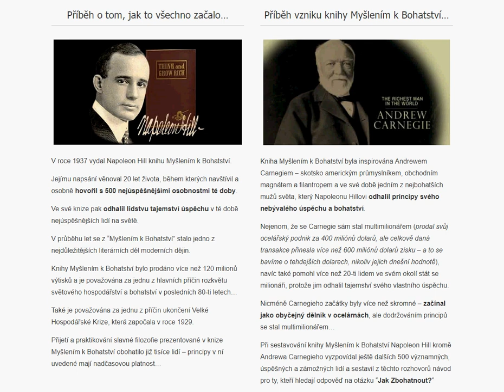FILMY ONLINE: Myšlením k Bohatství… [Napoleon Hill a jeho odkaz]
Chtěli byste Odhalit Tajemství JAK Opravdu ZBOHATNOUT?

Většina Bohatých Uvádí jako Příčinu své Schopnosti Vydělat Peníze & Bohatnout knihu Myšlením k Bohatství od Napoleona Hilla.

Dnes už knihu číst nemusíte. Sledujte Nový Velkolepý Film…

V roce 1937 vydal Napoleon Hill knihu Myšlením k Bohatství.

Jejímu napsání věnoval 20 let života, během kterých navštívil a osobně hovořil s 500 nejúspěšnějšími osobnostmi té doby.

Ve své knize pak odhalil lidstvu tajemství úspěchu v té době nejúspěšnějších lidí na světě.

V průběhu let se z “Myšlením k Bohatství” stalo jedno z nejdůležitějších literárních děl moderních dějin.

Knihy Myšlením k Bohatství bylo prodáno více než 120 milionů výtisků a je považována za jednu z hlavních příčin rozkvětu světového hospodářství a bohatství v posledních 80-ti letech…

Také je považována za jednu z příčin ukončení Velké Hospodářské Krize, která započala v roce 1929.

Přijetí a praktikování slavné filozofie prezentované v knize Myšlením k Bohatství obohatilo již tisíce lidí – principy v ní uvedené mají nadčasovou platnost…